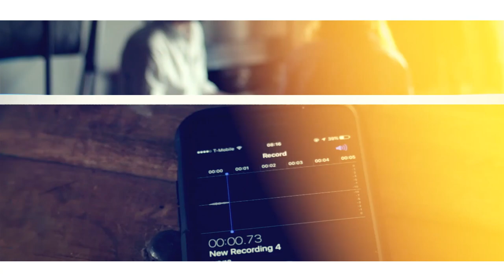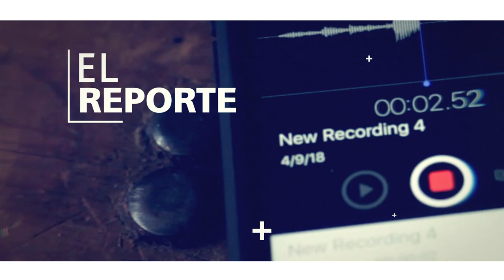Los Primos MX festejan 20 años de carrera con concierto en el Lunario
Llegó la cita que Los Primos MX tenía con sus fans se dio en un concierto por demás significativo pues fue la primera vez que se presentaron en el Lunario del Auditorio Nacional.